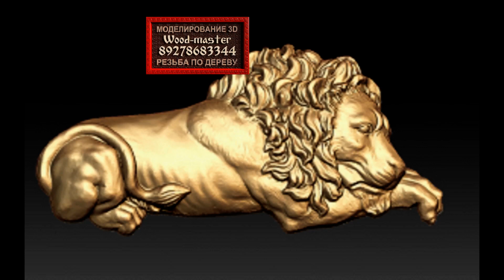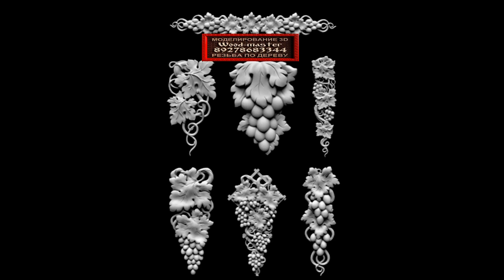10«WOOD MASTER 89278683344 » модели чпу stl cnc 3d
Здравствуйте . Наша столярная мастерская «WOOD-MASTER 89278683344 » занимается изготовлением художественных резных изделий из массива дерева . В наличии есть готовые образцы ,а также можем изготовить любую модель продукции по вашему эскизу или фотографии - наши цены демократичны. Пишите по обсуждению заказа на почту или обращайтесь по телефону .Предоставим на желаемые тематики шедевров каталог - вот основная сборка альбомов для выбора дизайна или предложите свой вариант. 3dm Файл Rhino 3ds Изображение Autodesk 3D Studio a2c Объектный Alice apt обработки Alphacam asm сборки Solid Edge asm Pro/ENGINEER asm asp онлайн ccd программы Vector Cad-Cam чертежа CADAM cdw CADKEY cpp Сцена Maya OpenGL cr2 персонажа Poser dgn MicroStation dtd Design Tools dwg базы данных AutoCAD dwg BravoDRAFT dxf обмена ics IronCAD igs IGES igs Indigo Renderer iso Документ Arbortext IsoDraw iso CAD Cimagraphi ma проекта Maya max 3D Studio Max OrCAD mb Бинарный mod Связанный модуль ArchiCAD CATIA V4 CADdy++ mechanical 2D/3D Femap mts Плагин MetaCreations Streaming 3D Viewer obj part Pro/Engineer pkg пакета модели CoCreate OneSpace prj прогноза определения ArcView Shapefile pwi PowerInspect rnd Слайд рендеринга Autoshade sldasm SolidWorks sldprt SolidWorks stl стереолитографии vcd VisualCADD vob Vue d'Esprit wm Working Model wm2d Working ключница четки обложка скрипка бочка топорище топор пепельница кружка пенал форма скворешник скворечник кормушка духовка самовар электрогитара гитара гриф лофт пазл консоль экстерьер здания ванна стиральная машина капитель лестница ступени орнамент элемент розетка картуш перила логотип череп елочные игрушки мощевик поднос бар барная стойка витрина вытяжка навершие ножка подстолье столешница телевизор обувница сервировочный колонна столб балясина пасхальное яйцо спинка кулон сережка запонка цепь цепочка пирсинг кольцо обручальное спаси и сохрани брошь браслет статуя статуэтка крест памятник надгробный медаль монета тарелка менажница шкатулка хлебница ложка почтовый ящик вилка гребень расческа разделочная доска полка иконостас киот икона раскладная тройник рама для зеркала портрет медальен прикроватная валентинка календарь дверная под раскладной овальный круглый журнальны обеденный беседка качели бассейн гардероб гардироб офисный руководителя натюрморд сервант буфет угловой 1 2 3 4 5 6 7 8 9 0 туалетный вешалка купюрница капитель кронштейн ваза комод тумба тумбочка нарды шахматы зары фишки шахматные фигуры тахта диван пуфик герб подвеска ювелирная свисток голова морда табличка уличная таблица адресная банная оберег рекламная вывеска свиток фамильный маска маскаон решетка панель часы настенные каминные камин накладной декор фасад знаки задиака зодиака оскал топор мечь меч трость клюка приклад рукоятка молот копье стрела лук арбалет штурвал монетница скамья скамейка кресло качалка стул стол табурет табуретка дверь плинтус наличник потолочные потолок напольные пол стена окно оконная балкон балконная люстра светильник батарея радиатор кондиционер ручка замок ворота резные паркет прихожая кухонный гарнитур уголок кухня раковина холодильник микроволновая печь газовая плита варочная панель масляная ширма шкаф купе шифонер шифоньер кровать двухярусная двуспальная двухспальная односпальная итальянская компьютерный трон парчис подкова сувенир модель для отливки силиконовой приманки чемодан сундук корона мотоцикл детская кроватка люлька багет входной заходной столб 3д колокол колокольчик серьги застежка бляха пуссет брелок чехол накладка подставка телефона панно бесплатно рельеф барельеф карта высот бюст ев зенит якорь веселый роджер корабль парусник подводная лодка шит щитом с львица тигр лапа лес рысь леопард пантера кошка кот котенок леопольд кот ученый лукоморье волк оборотень собака бульдог пудель охотничья собака пес луна воет на волчья стая киберпанк шляпа осторожно злая рыбалка охота покер утка дичь трофейный лиса заяц кролик медведь оскал оскалом медвежья волчья